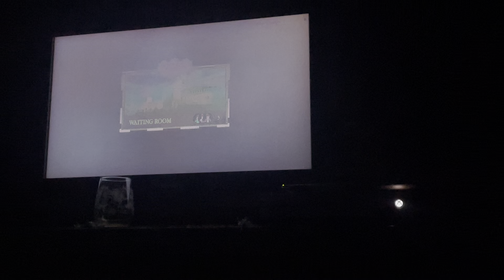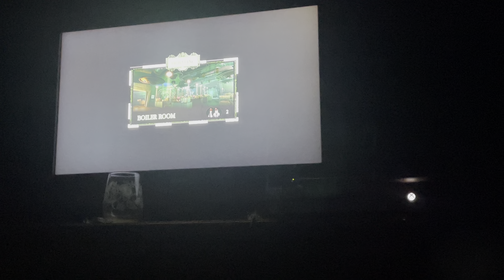Play Beetlejuice in Roblox with my cousin ￼🪳🧃￼